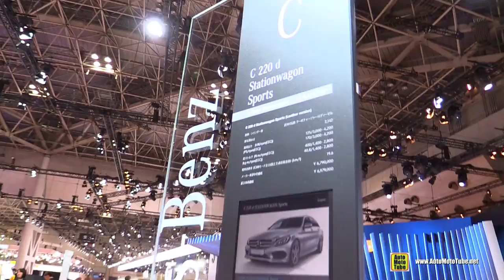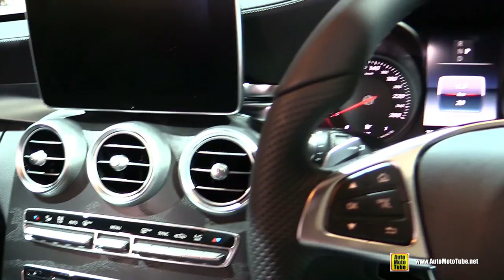2016 Mercedes C220d Stationwagon Sports - Exterior and Interior Walkaround - 2015 Tokyo Motor Show